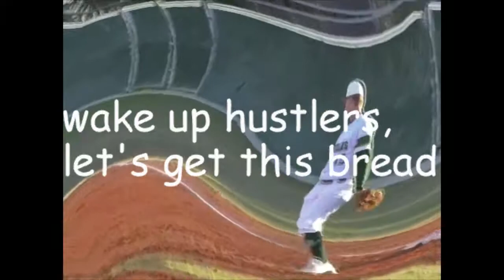Wake up hustlers, let's get this bread.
School tomorrow Indians, be there early. I know I will! 👍👍👍